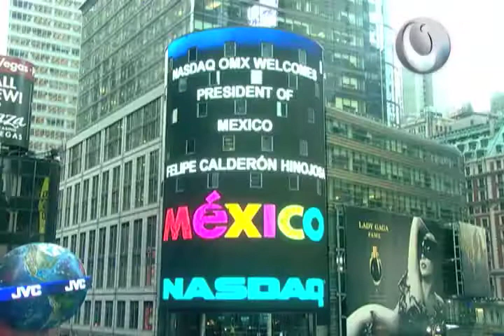sep 2012 nasdaq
CEPROPIE México D.R. MMXII